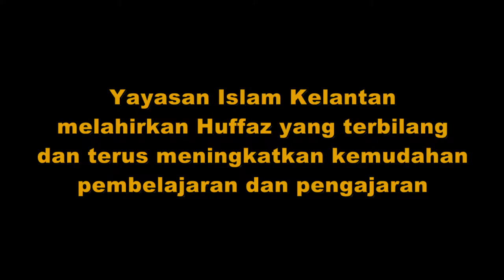YIK Lahirkan 264 Orang Huffaz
Yayasan Islam Kelantan telah berjaya melahirkan seramai 264 orang huffaz bagi tahun 2012 menjadikan jumlah keseluruhan bermula tahun 2010 adalah seramai 924 orang